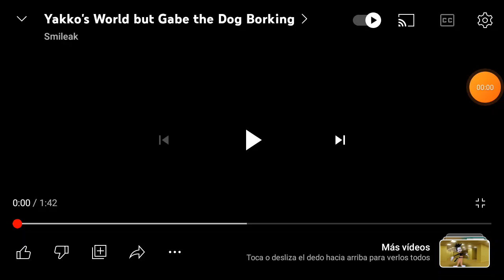Yakko's world Dog X222